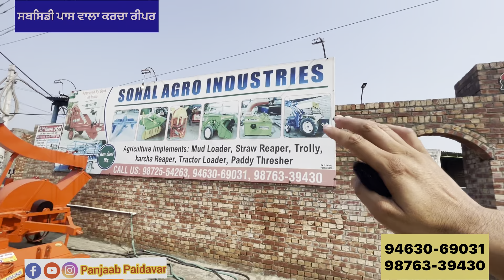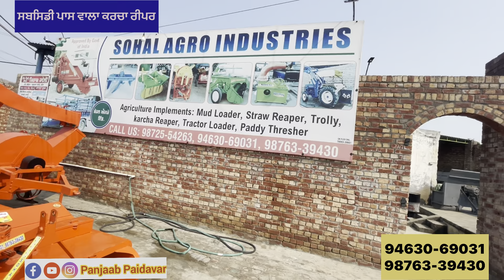Karcha Reaper 2022 Review ਕਰਚਾ ਰੀਪਰ 2022 ਸਬਸਿਡੀ ਪਾਸ ਆ